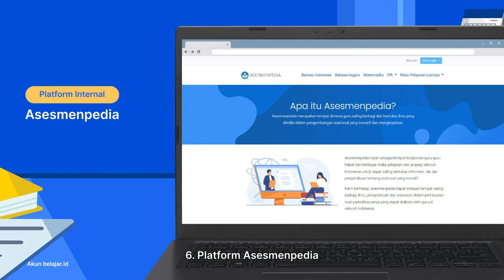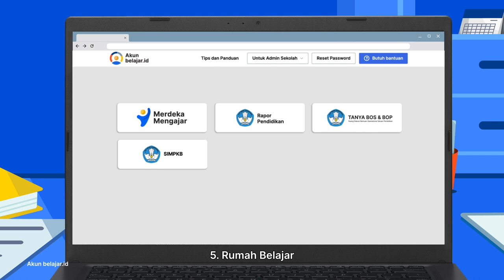7 platform pendidikan yang bisa diakses Akun belajar.id | Lengkap dengan Cara Login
Sudah aktivasi Akun belajar.id?

Kini saatnya Anda kenali platform internal dari Kemendikbudristek RI yang bisa diakses dengan satu Akun belajar.id! Dapatkan juga cara mudah untuk log-in Akun belajar.id Anda ke platform-platform tersebut di video ini.

Buat yang belum mengaktivasi Akun belajar.id, mari segera aktivasi dan manfaatkan sekarang melalui [link]

Akun belajar.id,
Akses Beragam Teknologi Pendidikan